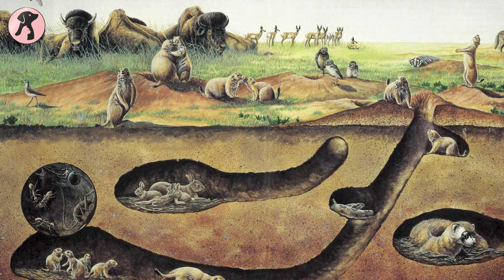13 Prairie Dog Facts | Will a Prairie Dog Make a Good Pet?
13 Prairie Dog Facts | Should You Keep a Prairie Dog as a Pet? These amazing creatures inhabit the grasslands of North America and have some truly impressive behaviors and adaptations. You won't believe how neat and organized they are! Let's explore these fascinating animals and find out if they would make good pets.

***These elements often may seem inappropriate or offensive if they are watched individually, but they are used based on the relevance of the topic, intended to enhance the clarity and visualization of the content, so that the audience never gets misled, rather get a clear message, which eventually helps them on their later action.